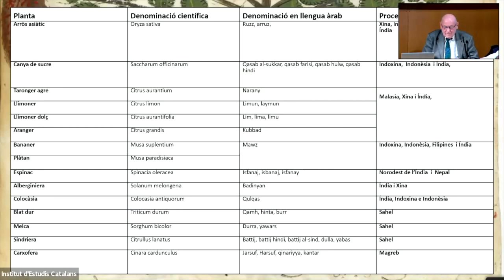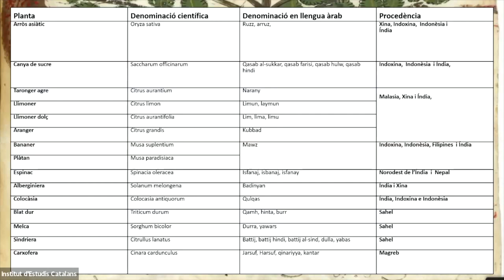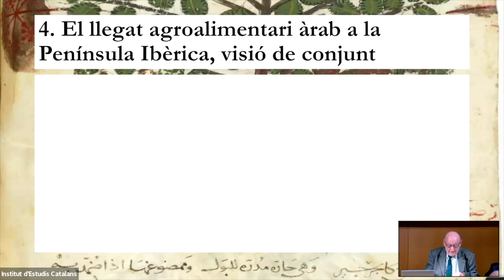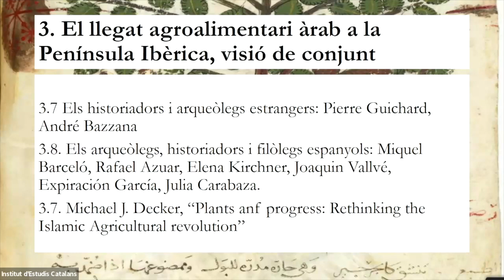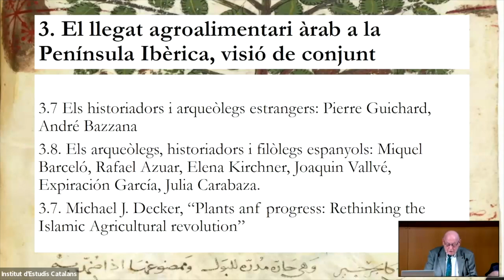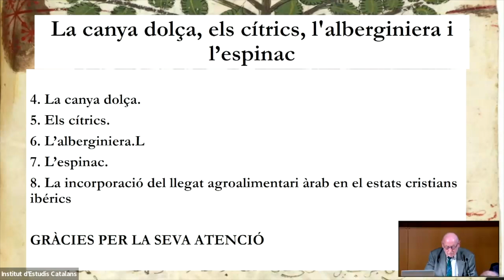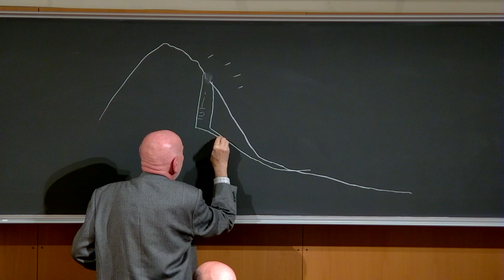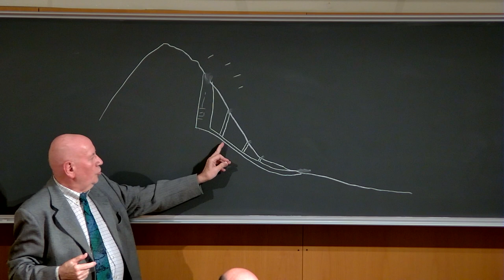Conferència 𝘌𝘭 𝘭𝘭𝘦𝘨𝘢𝘵 𝘢𝘨𝘳𝘰𝘢𝘭𝘪𝘮𝘦𝘯𝘵𝘢𝘳𝘪 𝘥𝘦𝘭𝘴 à𝘳𝘢𝘣𝘴 𝘢 𝘭𝘢 𝘱𝘦𝘯í𝘯𝘴𝘶𝘭𝘢 𝘐𝘣è𝘳𝘪𝘤𝘢: 𝘶𝘯 𝘵𝘦𝘮𝘢 𝘤𝘰𝘯𝘵𝘳𝘰𝘷𝘦𝘳𝘵𝘪𝘵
La conferència va anar a càrrec d’Antoni Riera Melis, catedràtic emèrit de la Universitat de Barcelona i membre de la Secció Històrico-Arqueològica de l’Institut d’Estudis Catalans.

Organitza: Secció de Ciències Biològiques i Societat Catalana de Biologia